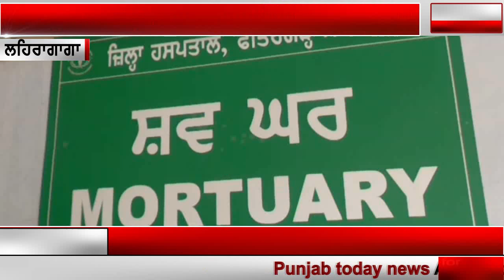7 May 2019